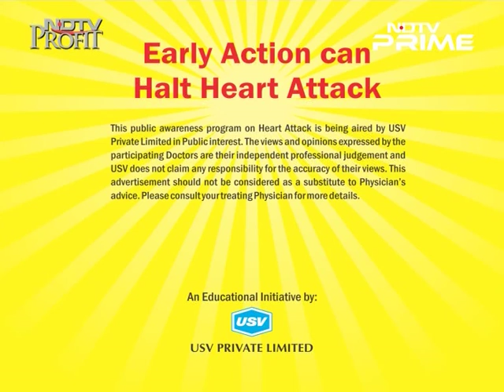Dr D Prabhakar 2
Consultant Interventional Cardiologist, Ashwin Clinic, Chennai